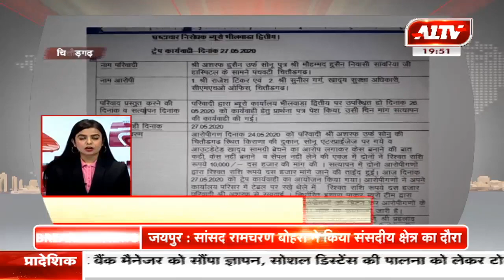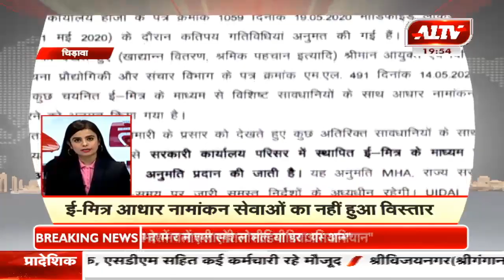देश - दुनिया की सुपरफास्ट खबरें |A1 तेज | May 27,2020 | 7:45 PM